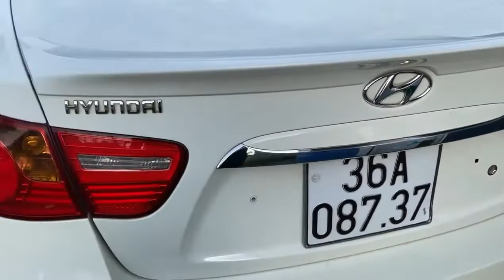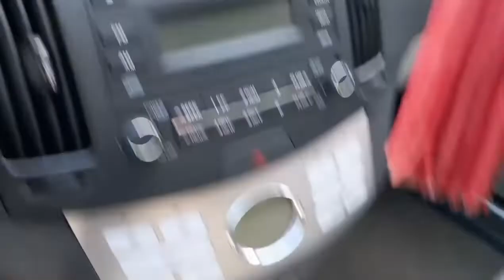Lê Hương vừa về huyndai Avante cũ giá rẻ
Lê Hương vừa về huyndai Avante cũ giá rẻ tại Hải Dương.
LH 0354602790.